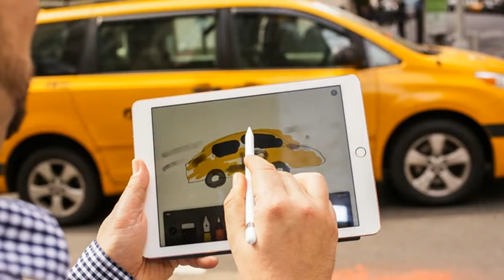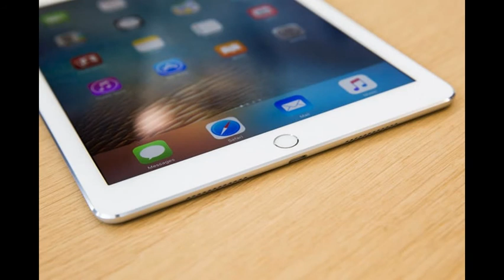5 lý do nên chọn iPad Pro 9,7 inch thay vì iPad Air 2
Bộ nhớ lớn, hỗ trợ bút cảm ứng Apple Pencil, cổng thông minh Smart Connector... là những tính năng giúp iPad Pro 9,7 inch trở thành sự lựa chọn sáng giá hơn so với iPad Air 2.